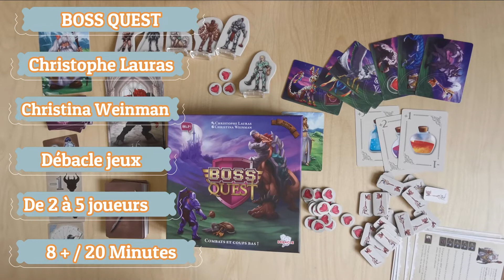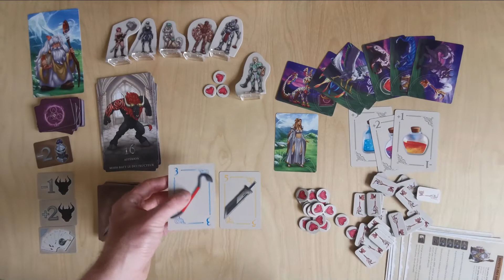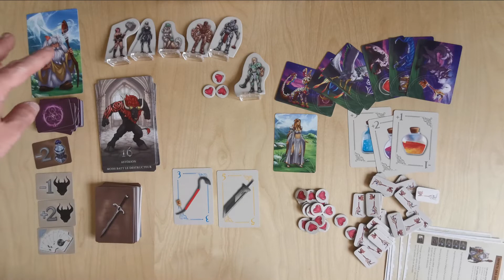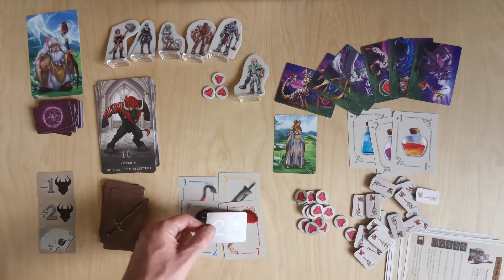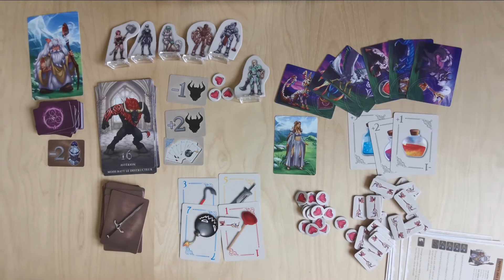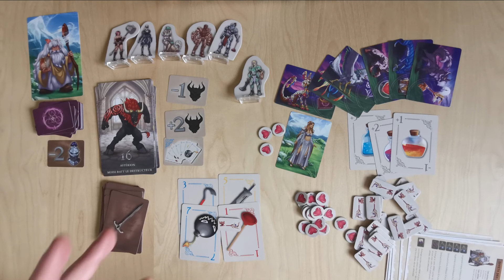Boss Quest La règle du jeu Débacle jeux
La force d’attaque totale d’un joueur doit être la plus proche possible des points de vie du BOSS (PV), sans jamais les dépasser.

Pour y parvenir, les joueurs devront s'équiper de cartes Arme qui augmentent la force d'attaque. Une fois que tous les joueurs ont trouvé l'équipement qui leur convient, ils partent à la rencontre du Magicien qui lui propose des cartes SORT afin d’optimiser sa capacité d’attaque, ou jouer de fourberie pour mettre à l’écart ses rivaux.
Enfin, tout le monde se dirige vers le BOSS pour l'affrontement.
Le joueur qui gagne le combat remporte un certain nombre de Clefs.

La partie s’arrête lorsqu’un joueur a gagné 5 CLEFS ou perdu tous ses CŒURS.

en passant par le lien partenaire ci dessous , vous participez aux contenus de la chaine.